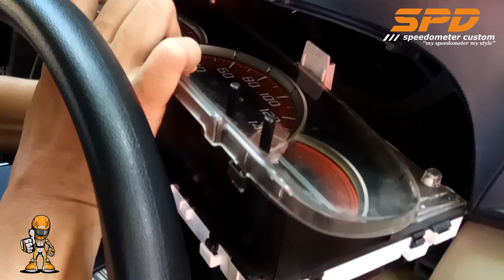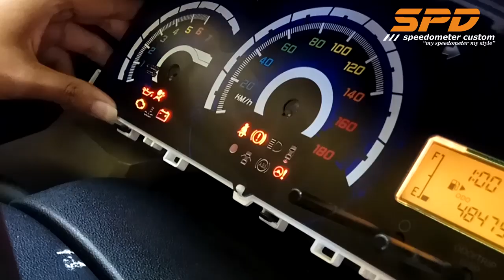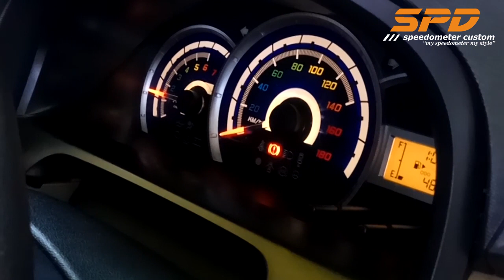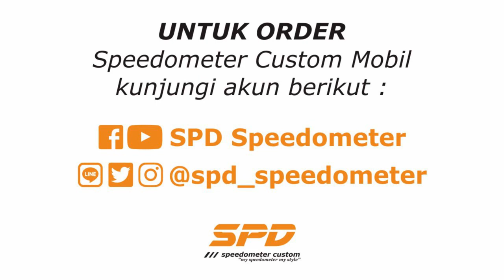Yuk Ganti Speedometer Avanza/Xenia Kalian Speed !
Kalau Pingin Speedometer kendaraan kalian di custom, langsung hubungi kami ya...

Gsspoll Ahh !